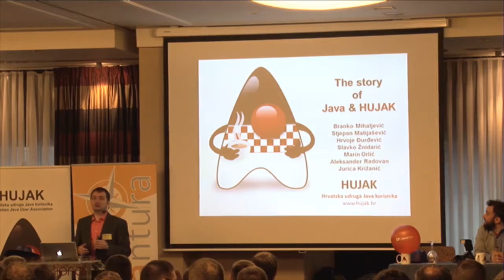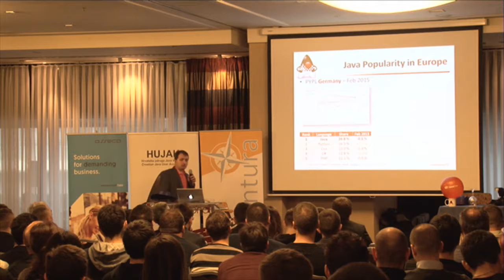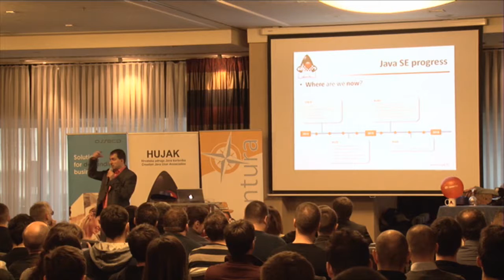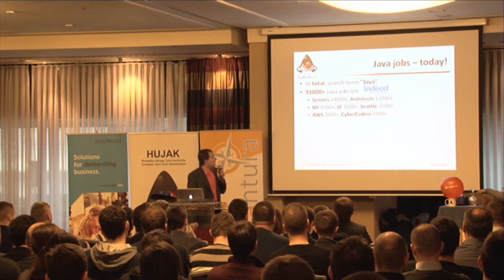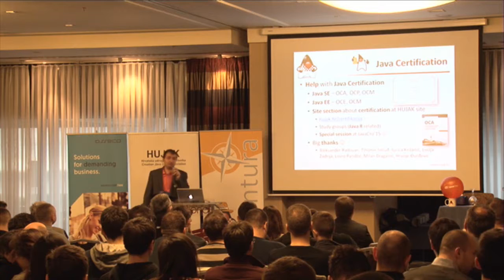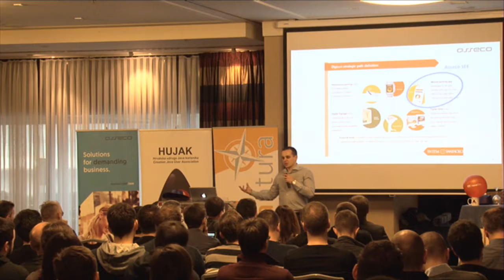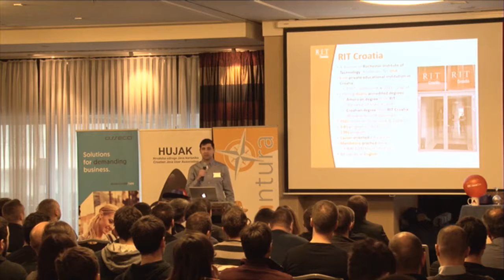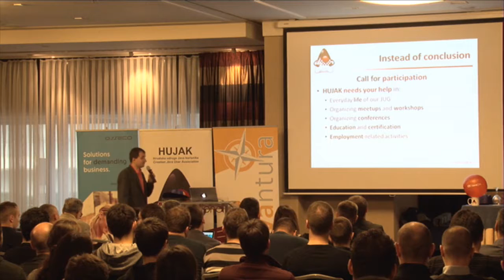Javantura v3 - The Story of Java and HUJAK - Branko Mihaljević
Javantura v3 - The Story of Java and HUJAK - Branko Mihaljević, , Stjepan Matijašević, Hrvoje Đurđević, Aleksander Radovan, Marin Orlić, Slavko Žnidarić